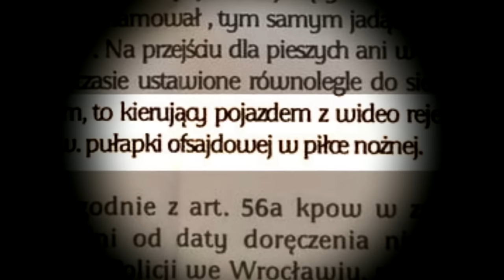Policjant nie dostał mandatu bo był spalony 😎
"Na podstawie materiału filmowego z monitoringu miejskiego należy stwierdzić, że bez wątpienia kierujący pojazdem na lewym pasie ruchu (z kamerą) lekko przyhamował, co skutkowało wyprzedzeniem przez radiowóz policyjny. Warto zauważyć, że kierujący radiowozem policyjnym poruszał się prawym pasem ruchu ze zbliżoną prędkością, a kierujący pojazdem (z kamerą) przed przejściem hamował nie powodując zagrożenia bezpieczeństwa w ruchu drogowym. Kierujący radiowozem oznakowanym wyprzedził pojazd na przejściu dla pieszych” – napisał nam podkom. Wojciech Jabłoński z Zespołu Komunikacji Społecznej KMP Wrocław.